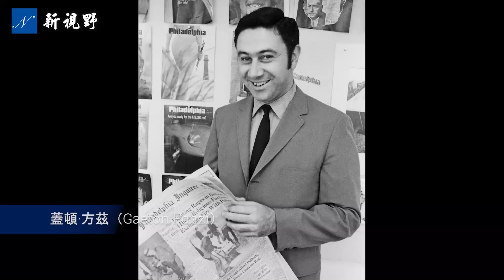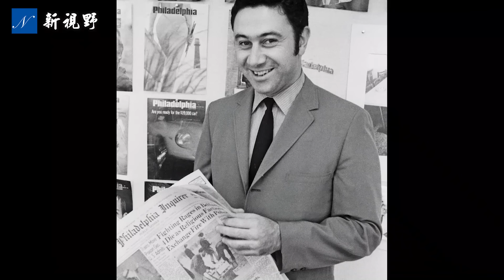小羅伯特點名道姓，揭肯尼迪遇刺真兇。蓬佩奧曝CIA內幕，承認自己有過失。川普三個字說出未解密原因。肯尼迪 卡爾森 蓬佩奧 | 新視野 第1119期 20230818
小羅伯特·肯尼迪（Robert F. Kennedy）接受塔克·卡爾森（Tucker Carlson）專訪，點名道姓揭開伯父約翰·肯尼迪總統（John F. Kennedy，甘迺迪）遇刺真相。川普（特朗普）時期的國務卿、前中央情報局CIA局長邁克·蓬佩奧（Mike Pompeo）承認沒有做自己應該做的事。川普說了三個字（太可怕），道出沒有解密最後4000份肯尼迪檔案的原因。